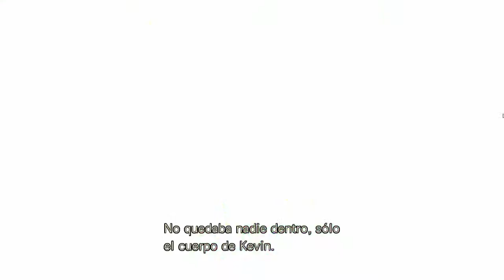Intro Resident Evil Remasterized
Un grupo de fuerzas especiales es destinado a las afueras de Raccoon City para investigar una serie de extraños asesinatos. A su llegada, una jauría de perros sedientos de sangre ataca al grupo, obligándoles a refugiarse en una mansión cercana. La muerte acecha en cada esquina y escasean los suministros. Aquí comienza la lucha por la supervivencia